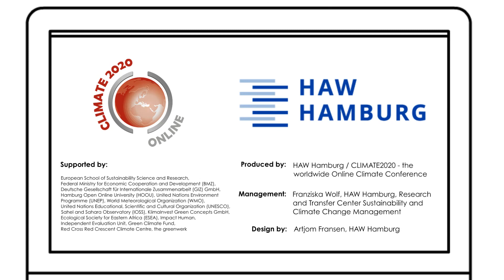CC2020 Web Final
Short intro into the CLIMATE2020 online climate conference platform.